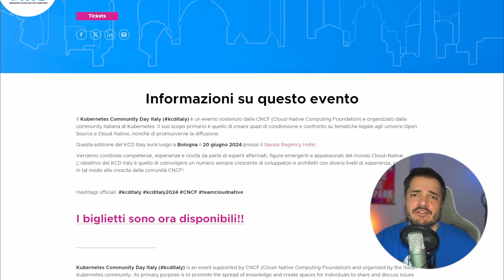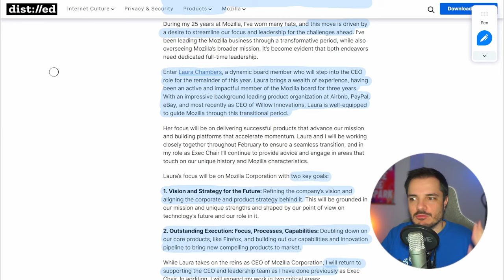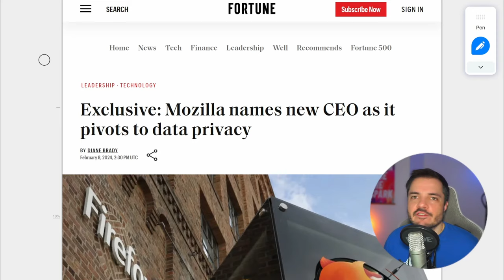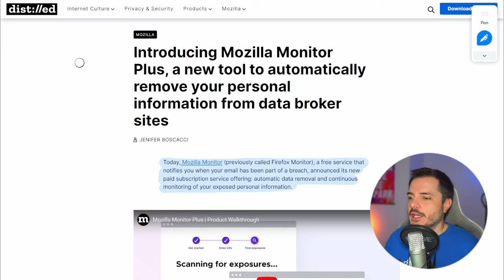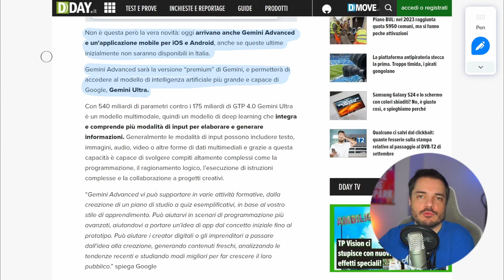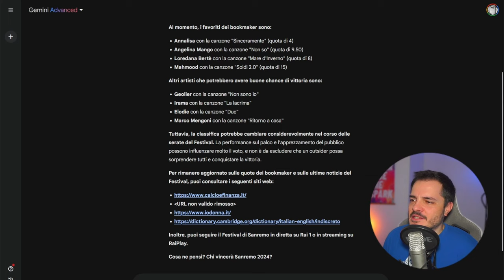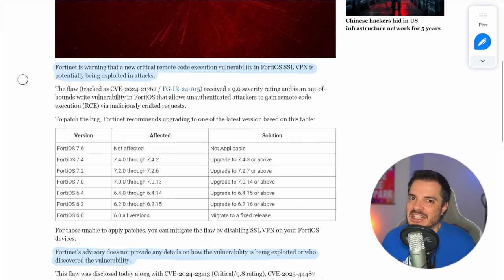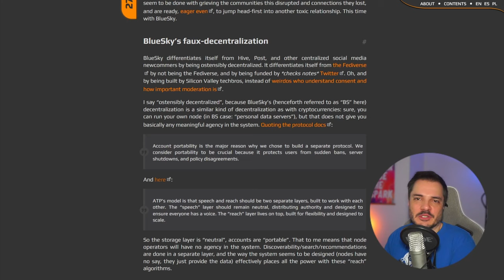Mozilla cambia CEO e strategia, e Google dice addio a Bard - Buongiorno 179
Vediamo cosa sta succedendo in casa Mozilla e poi bisogna tornare a parlare di Google pure oggi perché ci sono novità frizzanti.

00:00 Intro
03:05 Mozilla
11:13 Google
15:22 Links